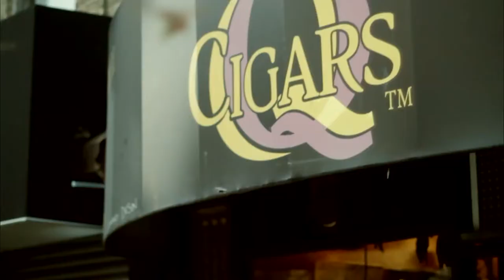Mark Gonzalez - TODO HUELE A TI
Music video for TODO HUELE A TI performed by Mark Gonzalez.